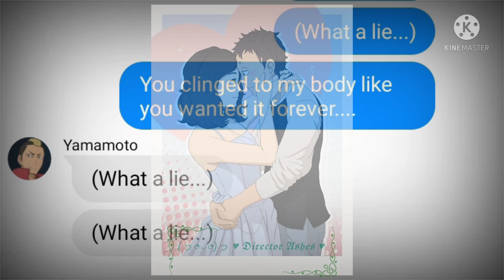My bby Mr.Freeze :(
Pls respect other's ships

Audio used:
What a time - Julia Michaels ft. Niall Horan